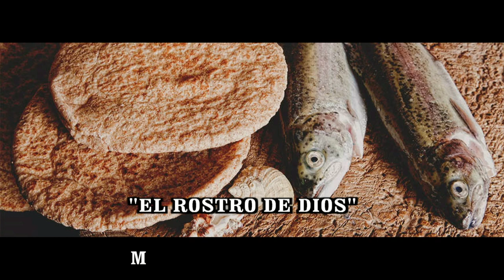GOTITAS DEL ESPIRITU SANTO AÑO 3 NUMERO 180 10 FEBRERO